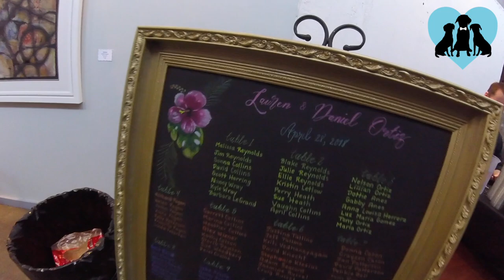A FairyTail Wedding - Oliver (Full Version)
Check out Oliver the Chihuahua/Italian Greyhound mix's GoPro video from his mom & dad's wedding day!